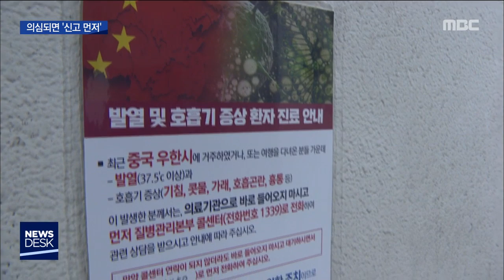[뉴스데스크]신종 코로나바이러스, '신고가 우선'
(앵커)
신종 코로나바이러스 감염증은
확산 속도로 볼 때
분명 무서운 질병입니다.

그래서 바짝 긴장하고 경계해야겠지만
과도한 공포는 오히려 독이 될 수 있습니다.

이런 때일수록
차분한 대응이 필요한데요.

우리지역 보건당국은
어떻게 대처하고 있는지

(리포트)

광주의 한 이비인후과입니다.

중국 우한시에 다녀온 사람 가운데 발열 등의 증상이 있으면 병원으로 들어오지 말라는 안내문이 출입문에 붙어 있습니다.

다른 환자들에게 신종 코로나바이러스가 전파 되는 것을 막기 위한 조치입니다.

(CG)
정부도 의심증상이 나타날 경우 병원에 가지 말고 질병관리본부 콜센터 1339로 전화하거나 가까운 보건소에 신고할 것을 권고하고 있습니다.

만약 병원에 가게 된다면 병원에서 곧바로 격리조치 됩니다.

(투명CG)
병원이 전산 시스템을 통해 내원 환자의 중국 방문 이력을 확인하고, 의심증상까지 있다면 곧바로 격리조치와 함께 보건당국에 신고하도록 되어 있습니다.

이 환자들은 선별진료소로 이송 돼 정밀 검사를 받은 뒤 증상이 심할 경우 격리병동에 입원 됩니다.

(CG)
이를 위해 전남대병원과 조선대 병원 등 광주 시내 11곳에 선별진료소가 마련 됐습니다.

(인터뷰)김성진 전남대병원 진료처장
"발열 환자가 내원 하셨을 때는 응급실 앞에 설치된 선별진료소를 들르셔서 발열환자의 병력이나 여행 경력 조사가 끝난 다음에(조치가 이뤄집니다)"

중국 우한에서 국내로 입국한 사람 가운데 광주와 전남에 거주하는 내국인은 25명인 것으로 파악 돼 보건당국이 건강 상태를 점검하고 있습니다.

(녹취)광주시 관계자(음성변조)
"(잠복기)14일 간 증상이 생길지 모르니까 저희가 매일 유선으로 연락을 해서 증상 여부를 관리하는 겁니다.

무엇보다 타액이 입이나 코로 들어왔을 때 신종 코로나바이러스에 감염되는만큼 마스크와 손 세정제를 사용하는 것이 중요합니다.

◀ＡＮＣ▶
◀ＶＣＲ▶
◀ＥＮＤ▶